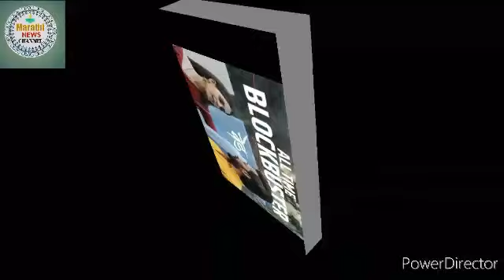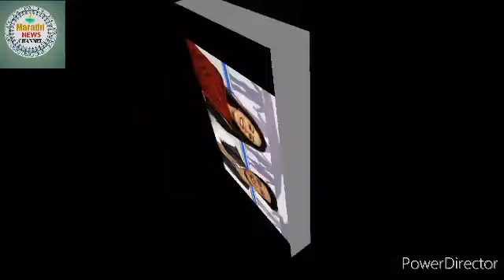Ved Movie OTT Release Date and Platform 2023 | Ritesh Deshmukh | Genelia Deshmukh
'सत्या आणि श्रावणीच्या प्रेमाचं वेड आम्हाला पण लागलं आहे. वेड हा चित्रपट मराठी आणि हिंदीमध्ये 28 एप्रिलला स्ट्रीम केला जाणार आहे.'

Pyaar ke pagalpan ki koi seema nahi hoti❤️ VedOnHotstar streaming from April 28.

ved movie ott date ved marathi movie ott par kab aaegi riteish deshmukh riteish deshmukh movie genelia d'souza genelia deshmukh ved ved movie zee5

Tags Ved OTT Release Date ,Ved On OTT, Riteish Deshmukh,Genelia Dsouza,Ved In Hindi, Samantha Ruth ,PrabhuNaga Chaitanya